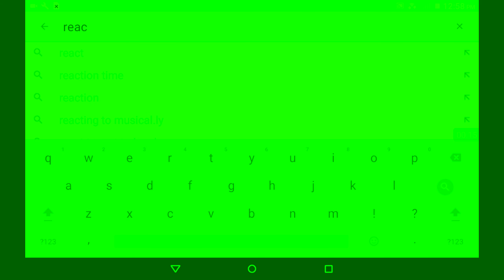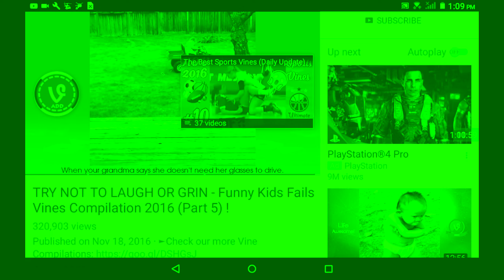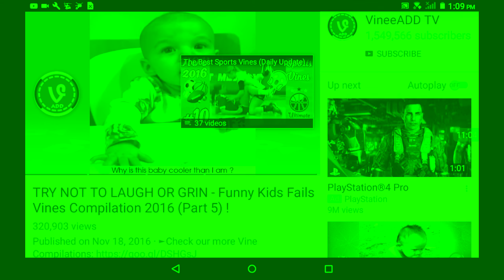Try not to laugh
Sorry for the bad recording